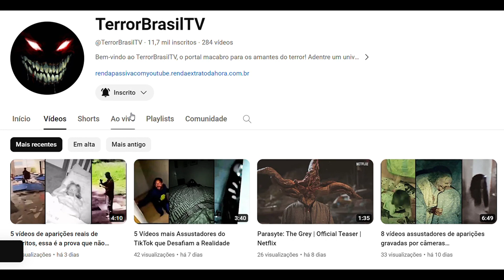5 vídeo de TERROR capturado por câmeras que vão te fazer perder o sono.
1.Há pouca informação sobre o próximo clipe, mas veja isso.
Podemos ver um fazendeiro olhando para seu rebanho de cabras e é quando essa coisa aparece, ela vem a galope correndo em direção ao rebanho e fazendo um barulho estranho, e é nesse momento que o fazendeiro vê a criatura e sai correndo de medo, veja novamente.

2.Uma família vinha dirigindo pela estrada quando viu isso.
Na beira da estrada, pode-se ver uma mulher com um vestido branco parada. O que você acha desse vídeo? Você acredita na lenda da dama de branco? Deixe sua opinião nos comentários.

3.Um casal viajava pela estrada quando avistou vindo na direção deles uma coisa que mais parece um homem assustador. Confira o vídeo.
Essa coisa se parece mais com um homem, segurando alguma coisa, e vem caminhando na direção do casal, que acelera o carro e vai embora o mais rápido possível.

4.Um investigador paranormal decide ir à noite a um cemitério, e logo no início da filmagem ele captura isso.
Uma menina vestida de branco caminha pelo cemitério, ele corre para tentar capturar outra filmagem e veja o que ele conseguiu.
Ele a vê mais uma vez, e dessa vez ela corre entre as lápides. Ele vai atrás dela, mas não a encontra.

5.Um investigador paranormal decide investigar um hospital abandonado e coisas começam a acontecer.
Ele escuta batidas e manifestações de entidades no local.
Ele tenta se comunicar com alguma entidade no local e as luzes começam a acender e apagar. Será isso real?
Ele escuta mais barulhos e quando vai verificar, ele vê que uma maca foi arremessada no meio do corredor.
Mais à frente na filmagem, ele consegue gravar isso.
Ele grava a silhueta de um garoto que passa correndo de uma sala para a outra.
O que você acha desse vídeo? Será tudo real? Deixe sua opinião nos comentários.

=== TREINAMENTO PASSO A PASSO  ===
✅ Treinamento RENDA PASSIVA COM YOUTUBE:

Se não sabe como criar um canal no youtube do zero. Então eu criei um material chamado "RENDA PASSIVA COM YOUTUBE" o link está logo ai acima, onde eu te mostro o passo a passo, COM IMAGENS, demonstrando tudo o que você precisa, para criar um canal de sucesso no YouTube.

Clica no link e baixe esse E-book, que eu quero te ensinar a criar um canal de sucesso no YouTube e começar o ano de 2024 com muito dinheiro no bolso.

Title 17, US Code (Sections 107-118 of the copyright law, Act 1976):
Todas as mídias neste vídeo são usadas para fins de revisão e comentários sob termos de uso justo. Todas as filmagens, imagens utilizadas pertencem às suas respectivas empresas.
O uso justo é um uso permitido pelo estatuto de direitos autorais que, de outra forma, poderia estar infringindo.